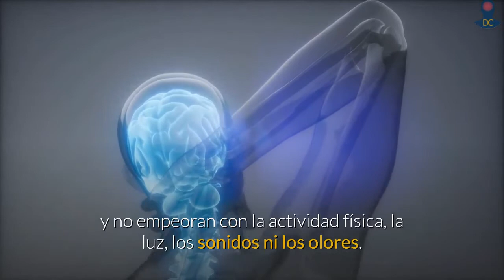Que es la cefalea tensional